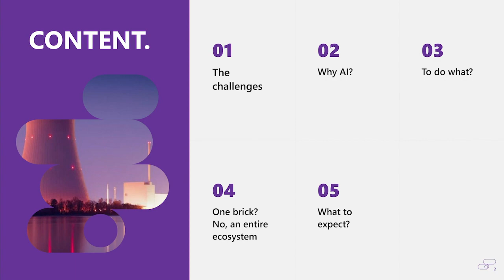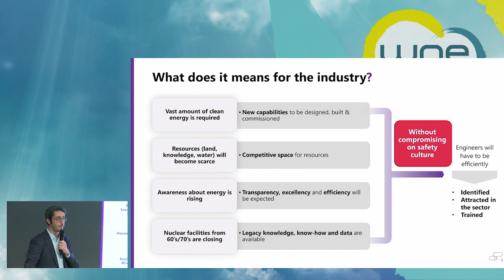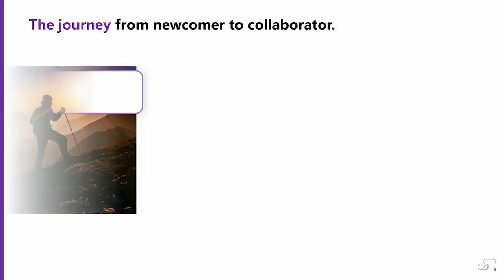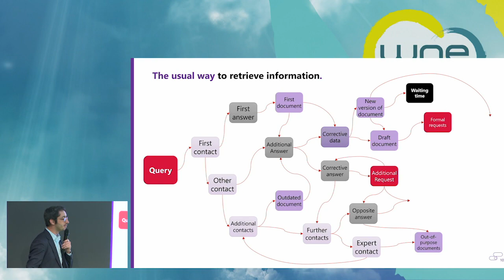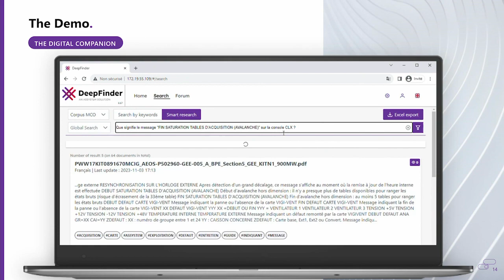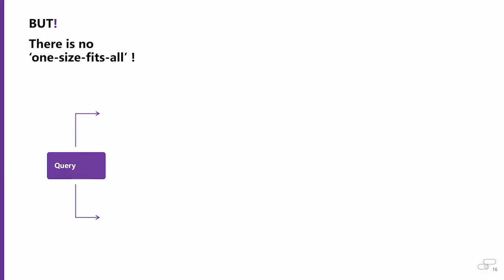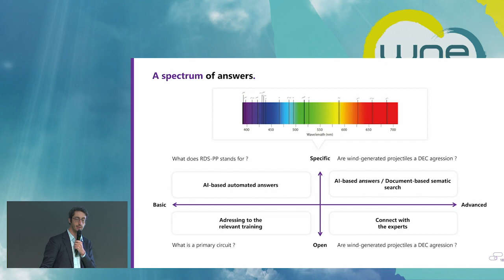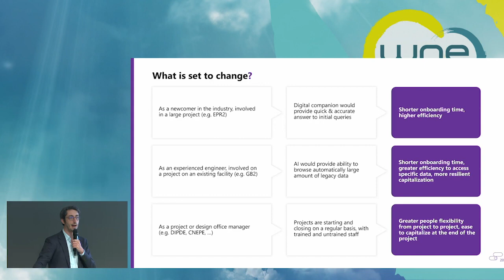Workshop Assystem - WNE - Al-powered experience-based learning for efficient knowledge sharing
With 60 years' experience in the nuclear sector, Assystem knows that learning is at the heart of the successful delivery of complex projects. Nuclear projects can follow lengthy, and sometimes nonlinear cycles. Knowledge and its transfer are crucial to maintain the efficiency of teams and overall safety culture. However, it can be a time-consuming task given the amount of information to be transferred, especially for experienced people who are already overburdened. This is where Artificial Intelligence will play a key role, by providing quick access to relevant knowledge & return of experience gathered over decades. Using AI will enable quicker onboarding for newcomers, fewer low-added value tasks and more productivity overall. Deployment of AIs will support the creation of a high-quality learning environment. In this workshop, discover how can AI be integrated into existing learning processes, what questions will it answer, & how employees will access it daily will be the key questions answered in this session.